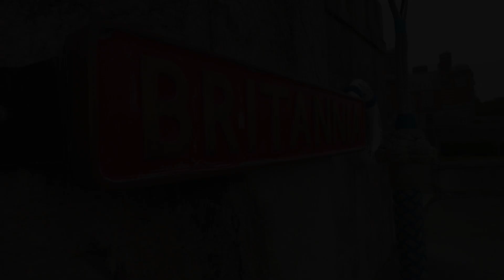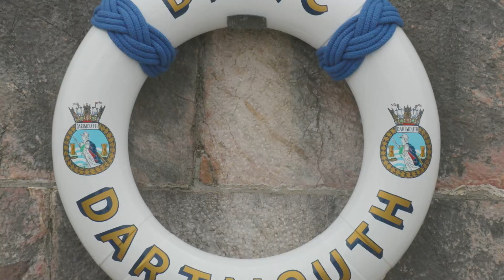Surge in new ratings joining the Royal Navy sees some new recruits being trained at Dartmouth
Good news - recruitment for the RN is buoyant. A surge in new ratings joining sees HMS Raleigh at full capacity and new recruits being trained at Dartmouth Brittania Royal Naval College (normally officer training college) for the first time.

Royal Navy video